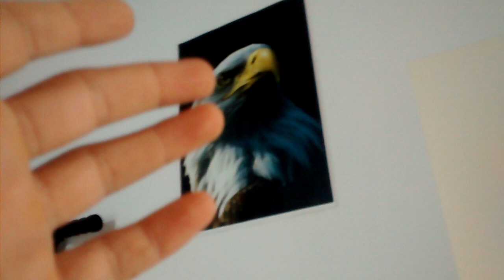Polimet SP-3300 Pro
Vídeo simples só pra explicar mais ou menos sobre o custo benefício deste aparelho, recomendo.